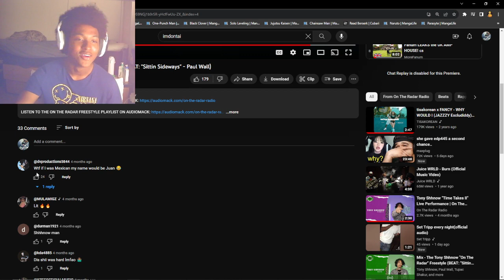Tony Shnow too underrated // On The Radar REACTION